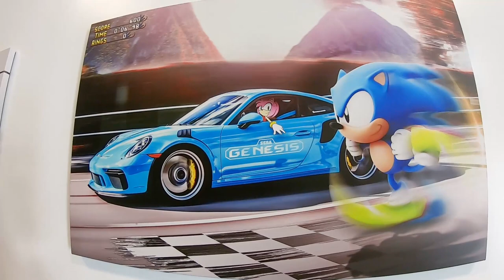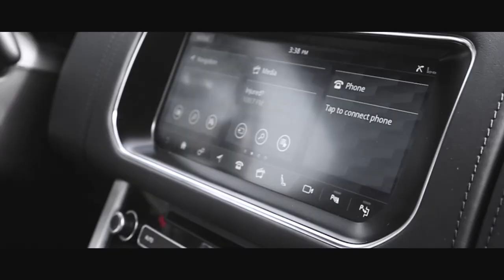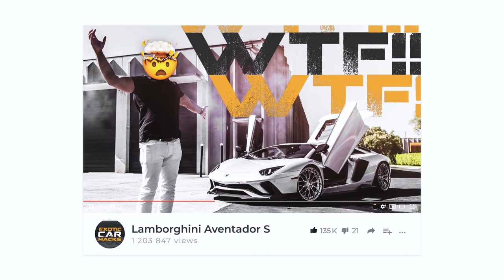A day in the life of a car hacker 🤦🏽‍♂️ *1ST VLOG*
We've never done this before, but here it is. Our very first VLOG and day in the life of the Exotic Car Hacks team. Follow my team and I along as we check on my McLaren 720s & Ford GT, both which are broken and in the shop.

1. Take a peek at my new 2016 Viper Green Porsche 911 GT3RS inside and out.

2. Meet just some of my team here at the office

3. We take the McLaren for a drive after getting fixed and I scare JT (my creative director) by unexpectedly going SUPER FAST in the 720s where he nearly passes out from the adrenaline

Exotic Car Hacks Training System:
Learn EXACTLY how I own luxury and exotic cars without ever worrying about depreciation, sales tax, maintenance, insurance, or repairs.